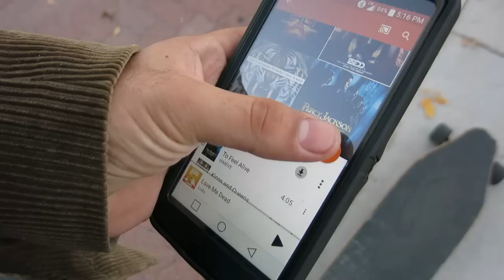EMOTIONAL PRENATAL APPOINTMENT! (Day 469) *2015-12-13/15*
Ken discovers which dog is guilty, tutors students, and rides his longboard. Ken and Heidi are finally reunited as Heidi goes to her 24 week midwife appointment.

Mailbox:

Heidi Kim
405 E Wetmore Suite 117 #176